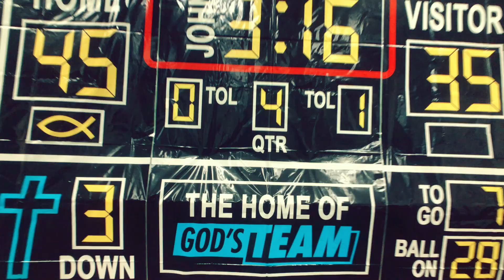CCRGV: For the Win! VBS Day 2